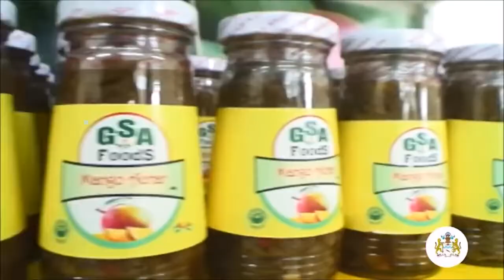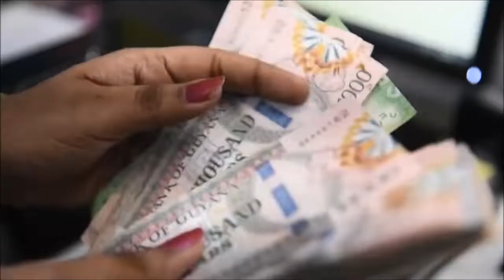Guyana is the ONLY country that can feed itself without relying on food imports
Guyana just shocked the world! According to a new study published in Nature Food and reported by BBC Science Focus, Guyana is the ONLY country that can feed itself without relying on food imports. In this video, we break down how this small South American nation achieved what global superpowers couldn't - and what the rest of the world can learn from it.